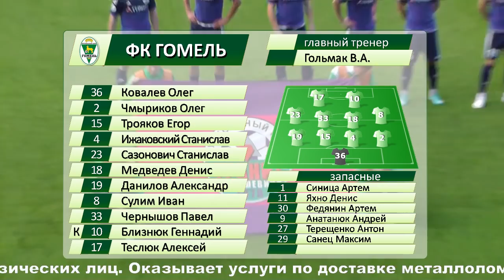ФК "Гомель" 1-2 ФК "Гранит". 20.09.2015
Видеообзор матча 20 тура Чемпионата Беларуси ФК "Гомель" 1-2 ФК "Гранит". 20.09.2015